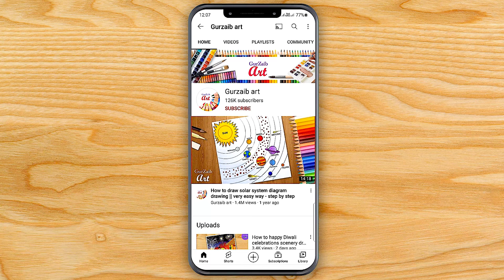Renewable energy Day Drawing | sustainable energy Poster Drawing | Akshay Urja Diwas Drawing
Akshay Urja diwas is an awareness campaign about the developments of renewable energy in India, celebrated on August 20 every year since 2004. The Indian Ministry for New & Renewable Energy Sources initiated Akshay Urja Day (Diwas) in 2004. The first function was organised at New Delhi in 2004 and 2005 followed repeated in Nagpur in 2006 and at Hyderabad in 2007 and Panchkula, Haryana in 2008

So friends In this video I am using pencil colours but you can use any colours you like to draw with.